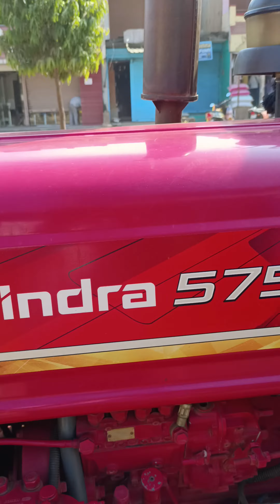ಮಹೇಂದ್ರ ಟ್ಯಾಕ್ಟರ್ ಟ್ರಾಲಿ ಸೂಪರ್ 🔥🔥💫💫💦😊😊😉❤️😉tractor